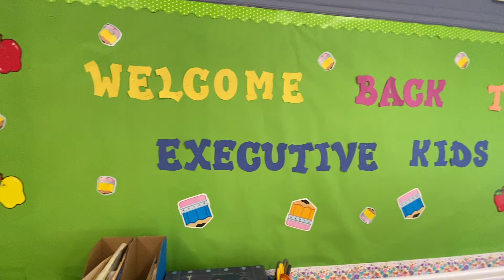Brookdale Classroom 1